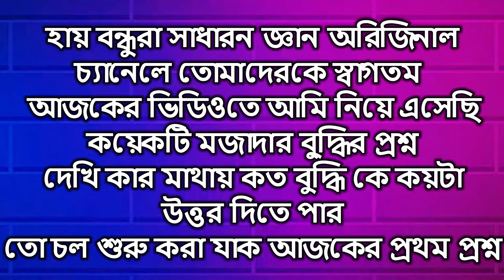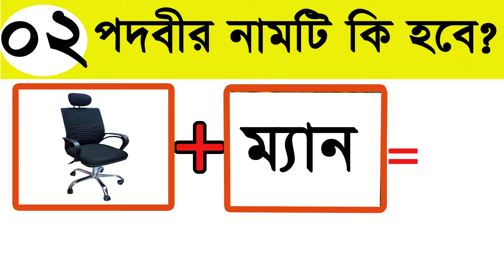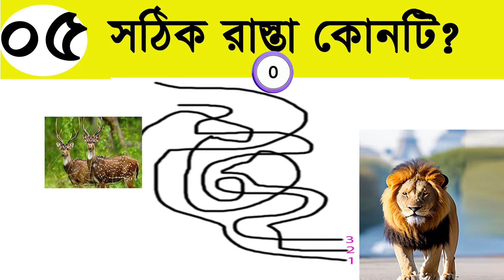ফলের নামটি কি হবে | Guess The Name of Fruit Challenge | Quiz Dhadha Question |Sadharon Gyan Original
প্রতি তিনদিন পরপর আমার সাথে বুদ্ধির খেলা খেলো আর তুমি কতটা বুদ্ধিমান সেটা জেনে নাও 😌👍🏻

ভিডিওটিতে তোমার জন্য থাকছে কয়েকটি মজার মজার  প্রশ্ন এবং উত্তর ।

প্রশ্নের উত্তর ভাবার জন্য তোমাকে সময় দেওয়া হবে ১০ সেকেন্ড 🕑 এবং তার পরে তোমাকে উত্তর বলে দেওয়া হবে।

fruit name
Dha dha dha dha
Emoji Dhadha
Chobir Dhadha

Your Queries_
@sadharon gyan original
Quiz
Quiz Time
Guessing game
IQ test
Memory Tast
IQ test dhada
Puzzles Game
Emoji Dhadha Questions And Answers
Dha Dha
Chobir Dhadha